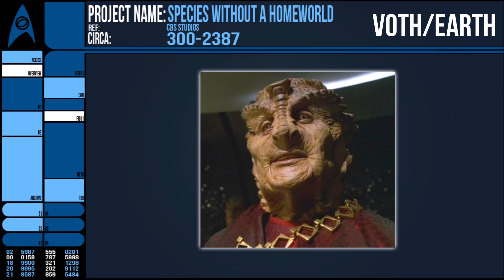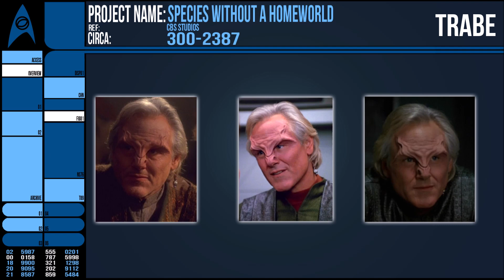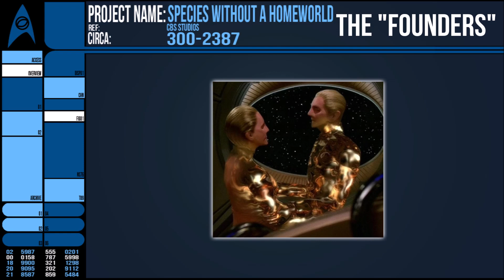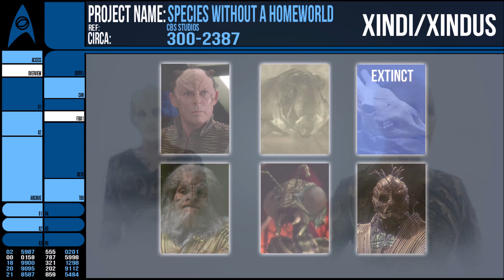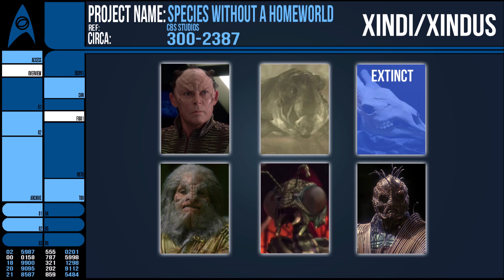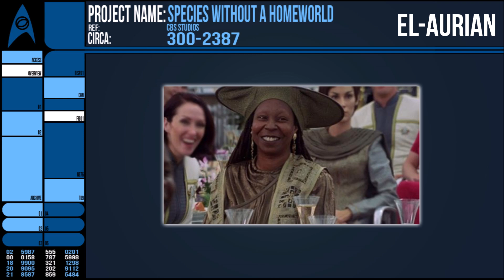Species Who Lost their Homeworlds (Star Trek)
It's been made clear that Romulus has been destroyed and we've delved into that in depth on this channel before, but the Romulans are far from the only Star Trek species to loose their homeworld.
Suliban, Trabe and all the victims of the Borg have had their home planet destroyed or had it denied to them in some other fashion.
This is a list of 5 such races and 2 mentions.